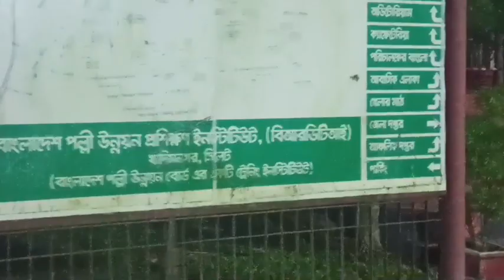অবশেষে সিলেটের উদ্দেশ্যে রওনা দিলাম।